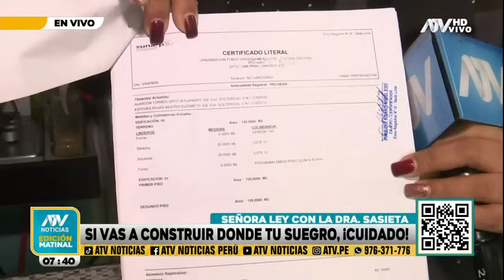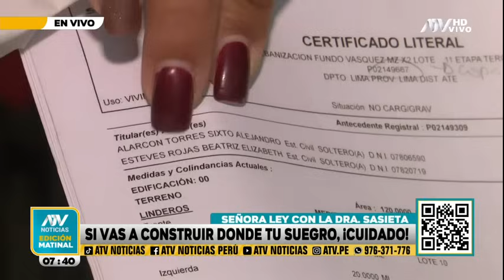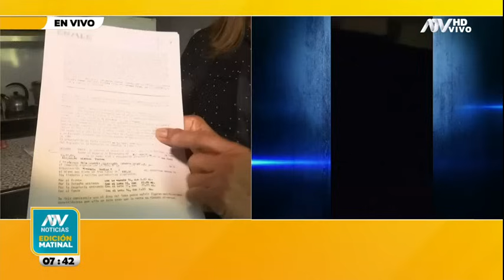Señora Ley: Mujer construye en casa de su suegro y ahora la dejan sin luz ni agua para botarla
El conflicto familiar se lleva a cabo en una casa ubicada en el distrito de Ate.